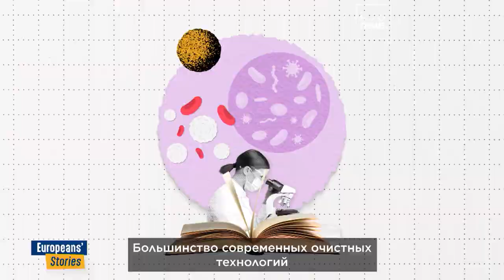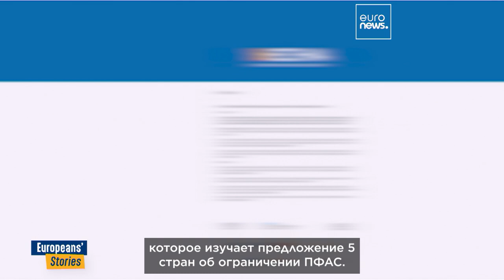"Вечные химикаты" группы ПФАС могут запретить в ЕС. Почему?…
Жители пригорода Лиона обеспокоены высоким содержанием токсичных субстанций в воде и почве из-за близости химпроизводств. Лион подал иски против двух компаний - потенциальных загрязнителей. Местные жители тем временем не едят овощи со своих огородов.